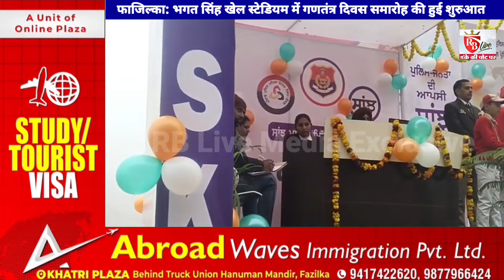फाजिल्का: शहीद भगत सिंह खेल स्टेडियम में गणतंत्र दिवस समारोह की हुई शुरुआत